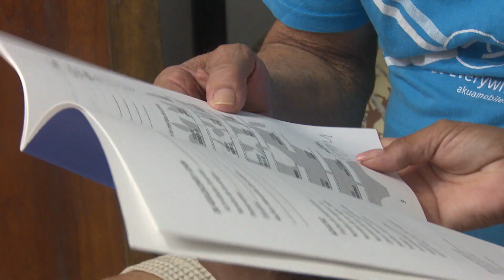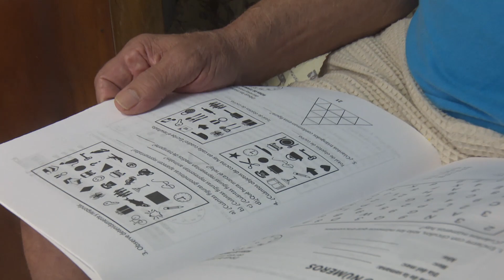16 de febrero de 2024